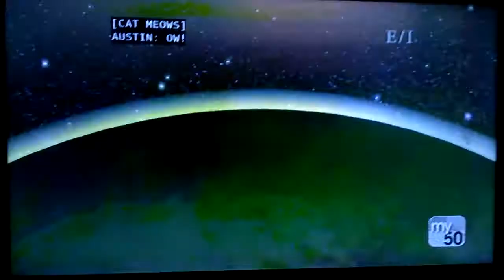Biz Kid$ 208 - Sketch: Attack of The Inflation Chicken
From Season 2, Episode 8:  Economic Cycles (What Goes Up Must Come Down)